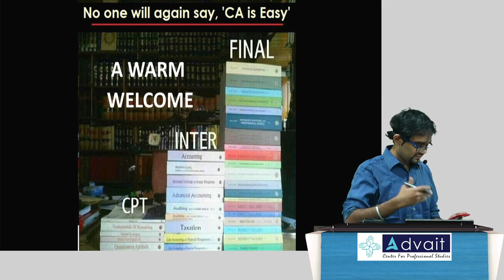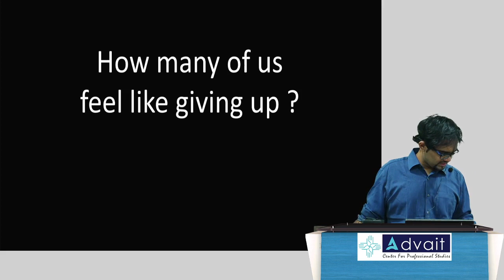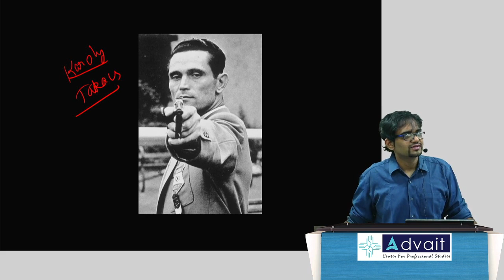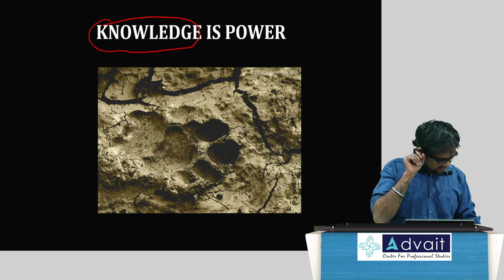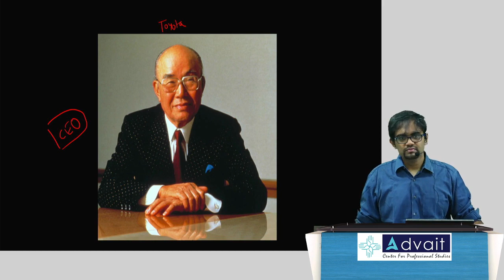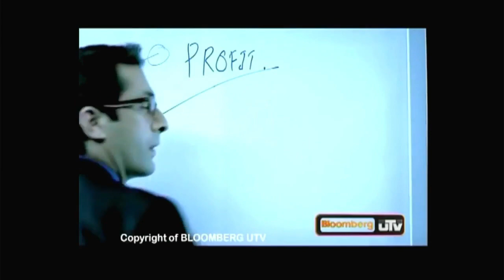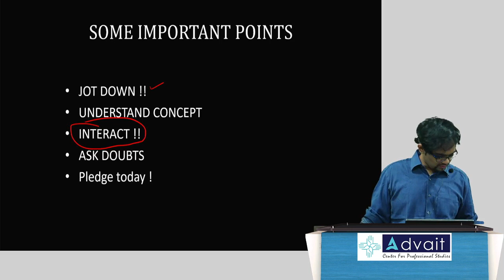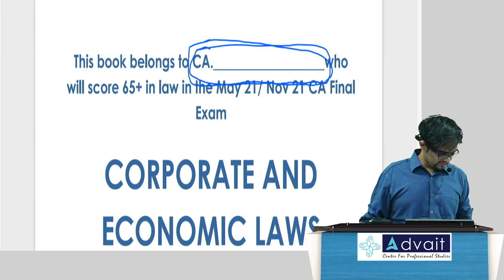CA Final May'21 FASTRACK Classes | SURE SUCCESS LAW EXEMPTION STRATEGY (DAY 1- INTRO) | CA Punarvas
🔥Good News for CA Final Students

Dear Students,
I have come up with Fastrack Video Classes for CA Final Law May 2021. This video is day 1 of CA Final May 21 Fastrack video classes.

NEED TO ASK A QUESTION❓
Feel free to reach us. Our expert team will be more than happy to answer all your questions:

►About CA PUNARVAS JAYAKUMAR - CEO, ADVAIT LEARNING:
Punarvas cleared the much sought after Chartered Accountancy course in 2012 in his first attempt. He has worked with several corporates like Infosys, MetLife, ING, etc & has also handled litigation at various appellate levels for a large number of clients. Passionate about teaching, his tryst with teaching started as soon as he cleared CPT and he has handled Mercantile Law, Auditing and Assurance, and Corporate Law in CPT, CS Foundation, IPCC, CS Inter, and CA Final levels for students pursuing CA and CS courses in Bangalore.

He is a consultant for Corporate Law in Bangalore and a member of the Board of Studies for graduate and post-graduate courses at Mlac Autonomous College, Bangalore. Faculty at the Bangalore Branch of Institute Of Chartered Accountants of India for Mercantile Law, Corporate Law and Auditing at the CPT, IPCC, and Final levels. He has taught over 8000 CA students.

He is also a regular guest speaker for ICAI CPE Seminars on Corporate Law at the Bangalore, Ernakulam, Kollam, Thrissur and Mangalore branches of The Institute of Chartered Accountants of India

Why You should join Advait Learning?
✔️ Here, You will not learn just about CA, but way beyond
✔️ Young & Dynamic Faculty (Practicing CA, CS, CMA, ACCA & Lawyers)
✔️ 1 on 1 Mentoring/Counselling Sessions With Customized Study Schedule
✔️ Scientifically Designed & Handcrafted Study Materials
✔️ Mock Exams(Weekly & Regular Tests To Assess Students Performance)

CA Punarvas Jayakumar Law Classes
Advait Learning – Center For Professional Studies
#51, ISR Basement, Malleshwaram 7th Cross
Landmark – Next to Sri Krishna Sweets
Bangalore – 560003